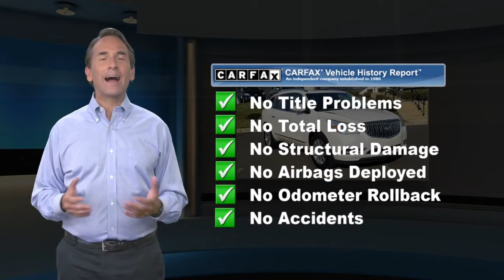Used 2014 Buick Enclave Leather, Langhorne, PA 117004A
CARFAX One-Owner. Clean CARFAX. White 2014 Buick Enclave Leather Group FWD 6-Speed Automatic 3.6L V6 SIDI DOHC VVT FWD, 4-Wheel Disc Brakes, 6 Speakers, 8-Way Power Driver Seat Adjuster, 8-Way Power Passenger Seat Adjuster, ABS brakes, Air Conditioning, AM/FM radio: SiriusXM, Automatic temperature control, Blind Spot Sensor, Brake assist, CD player, Delay-off headlights, Dual front impact airbags, Dual front side impact airbags, Electronic Stability Control, Emergency communication system, Exterior Parking Camera Rear, Four wheel independent suspension, Front anti-roll bar, Front dual zone A/C, Fully automatic headlights, High intensity discharge headlights: Bi-Xenon, Low tire pressure warning, Memory seat, Memory Settings, MP3 decoder, Occupant sensing airbag, Overhead airbag, Panic alarm, Power driver seat, Power steering, Power windows, Premium audio system: IntelliLink, Premium Ride Suspension, Radio data system, Radio: Color Touch AM/FM/HD/CD Player, Rear air conditioning, Rear anti-roll bar, Rear Parking Sensors, Rear window defroster, Remote keyless entry, Security system, SiriusXM Satellite Radio, Speed control, Speed-sensing steering, Steering wheel mounted audio controls, Traction control.Awards:* 2014 KBB.com 10 Best Used Midsize SUVs Under $15,000 * 2014 KBB.com 5-Year Cost to Own Awards * 2014 KBB.com 10 Best Luxury Cars Under $40,000 * 2014 KBB.com Brand Image AwardsReviews:* Here*s your list: Seating for seven or eight, versatility to haul the extras, good fuel economy, refined road manners, quiet comfort, elegant style, luxurious interior, beneficial features and modern technology for about $40,000. Head to the Buick dealer, check out the Enclave. Source: KBB.com* Smooth and quiet ride; luxurious cabin; generous cargo capacity; seating for up to eight; top safety scores. Source: Edmunds* One look at the 2014 Buick Enclave, and you will realize it is a sight to behold. Its prominently featured black chrome waterfall grille and LED-infused head and tail lamps showcase its modern design. Together they add up to an impressive look for Buick's flagship crossover. Rich interior colors, ambient blue lighting, tri-zone climate controls, three rows of first-class seating provide room for 8, and QuietTuning technology creates a more comfortable environment that makes your driving experience better than ever. Working effortlessly with the updated 6-speed transmission, Enclave's 288-hp 3.6L V6 engine gives a powerful performance through direct injection and Variable Valve Timing. Dual Flow Dampers in the suspension system minimize impact and help reduce noise and vibrations from every road surface. Together, these technologies deliver an unparalleled drive that's controlled, quiet and efficient. The available Intelligent AWD system in this luxury crossover is always one step ahead. Constantly monitoring the traction of all four wheels, it kicks in automatically in the toughest road conditions. When the road calls, answer hands-free. From IntelliLink voice-controlled connectivity, to Bluetooth to the built-in Color Touch Radio, the finest luxury crossover wouldn't be complete without the latest innovations. Also standard is ultrasonic rear park assist which will alert you when you're getting too close to an object or structure. The industry's first front center air bag is at the forefront of Enclave's safety innovations. Together with its already robust list of safety advancements, like available Side Blind Zone Alert with Cross Traffic Alert and standard StabiliTrak with Traction Control, the new Enclave keeps you and your passengers safe, comfortable, and ready for the road. Source: The Manufacturer Summary

[RLVID:10782:ef1bbab3a0ee9d92:10d48990a82c7f3f:1]